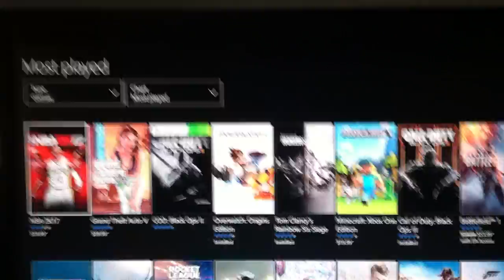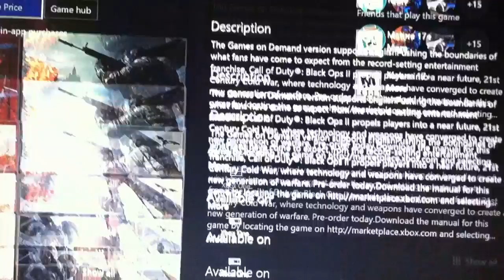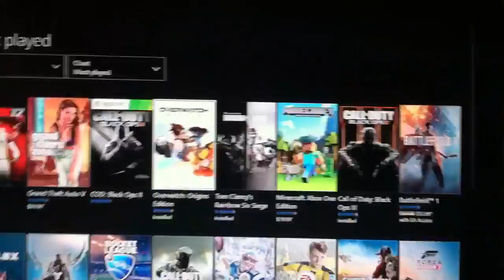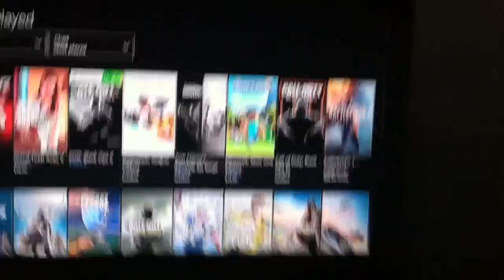Xbox's Most Played Games - 3rd Black Ops 2 Rainbow Six Siege Drops To 5th Overwatch 4th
This video is uhhh more for me. And the documentation of this event/data.